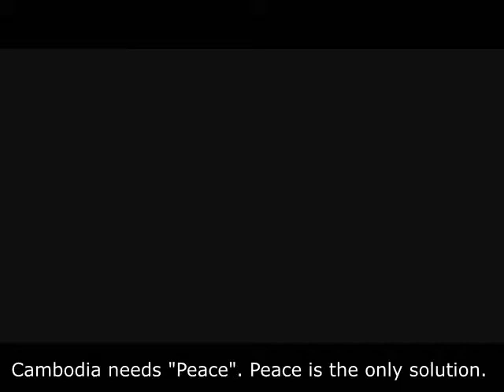Khmer News, Must Watch ឧិ ភ្នំពេញអើយ ១៩៧៥_១៩៧៩